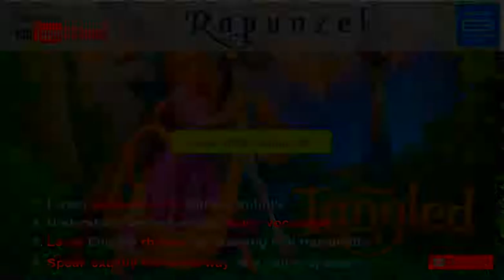Rapunzel#30 - Shadowing English,Learn english online 영어 무료강의 Vocabulary words english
Please recommend videos you want to study. Please let me know your download path.
# English fails Telugu inspirational speeches Kate cavanaugh Boston Learn english with tv series